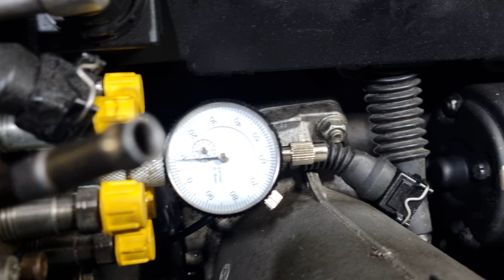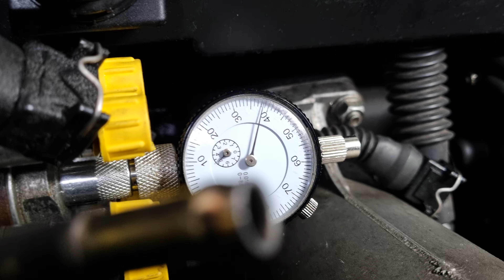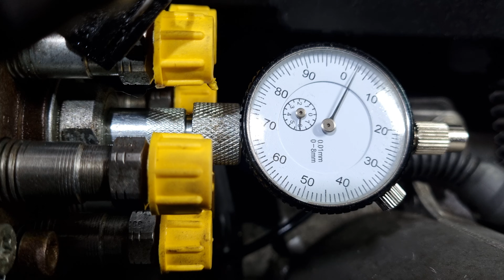Pompa Wtryskowa-USTAWIENIE na ZEGAR statycznie BMW E34 TDS CZĘŚĆ2/Injection Pump - SET to CLOCK TDS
Na przykładzie BMW 2,5TDS M51...Podobnie ustawia się w wielu innych pojazdach.Tel; warsztat; 609###616***8#2*9